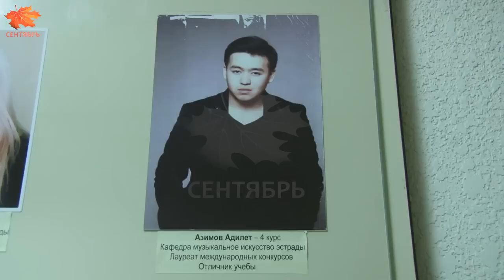жылдыз менен бир кун Адилет Азимов you tube